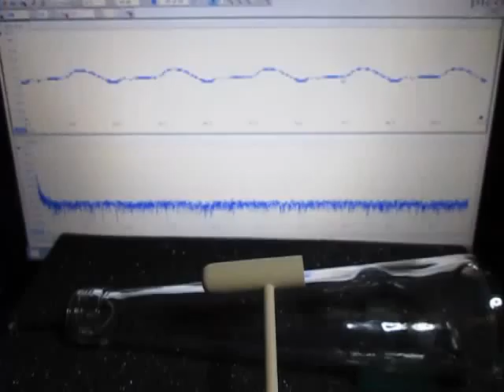超音波プローブによる発振制御システム Ultrasonic experiment